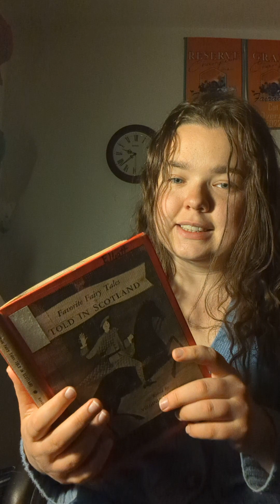The Wee Bannock (read aloud)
A short fairytale

from the book series
"Favorite Fairy Tales" Told In Scotland
Retold by: Virginia Haviland
Published by:  Little, Brown & Company (Canada)
Illustrations by: Adrienne Adams